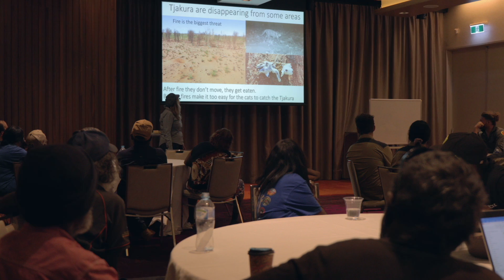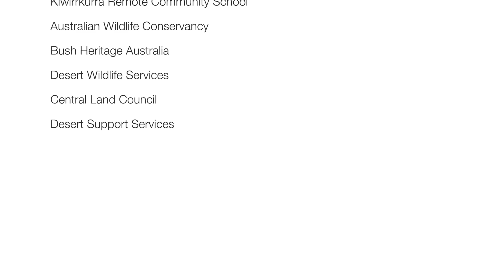Saving Tjakuṟa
Desert rangers are saving Tjakuṟa from extinction.

Tjakuṟa is the Great Desert Skink, also known as Warrarna, Tjalapa and Mulyamiji. It is a species of cultural significance to Aboriginal people.

In 2021 the Australian Government contracted the Indigenous Desert Alliance to work with Rangers across the desert to make a new Recovery Plan for Tjakuṟa. The Recovery Plan aims to bring together Indigenous Knowledge and scientific research about Tjakuṟa into one document that motivates and educates people about the most important management and research actions required to stop the decline and support the recovery of Tjakuṟa over the next 10 years.

Film by Nicolas Rakotopare